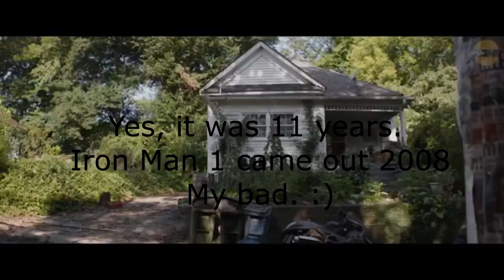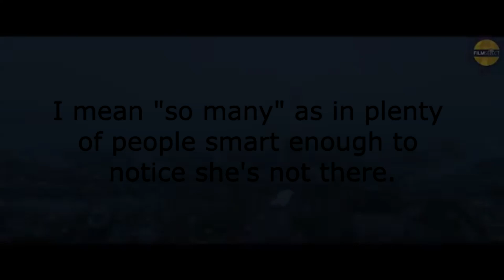My Thoughts on Avengers: Endgame (And Why You'll Probably Unsub)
I just went and saw Avengers: Endgame last night and really wanted to make a video about my thoughts. There are major spoilers ahead so watch at your own risk. (Sorry for poor video quality - I was tired and wanted this ready when I got up in the morning!)
Let me know what you guys think about the video, my opinons, etc. I'd love to hear what you thought about the movie too. Should I make more of these kinds of things? Would anyone watch them?

The music throughout the video is by Slacker and it's called Daydream. Go check him out, he has amazing music and I adore him!

I also have a discord if y'all wanna join and chat